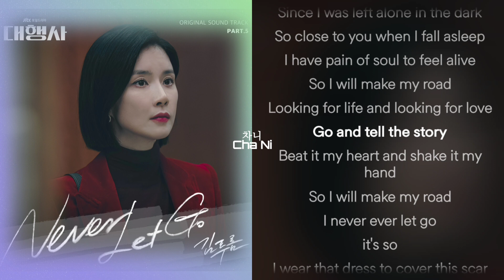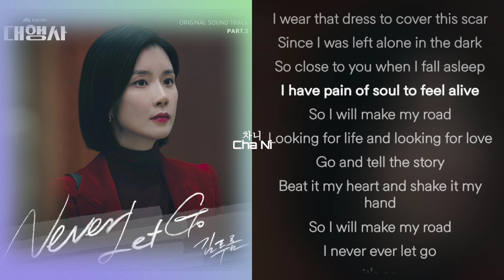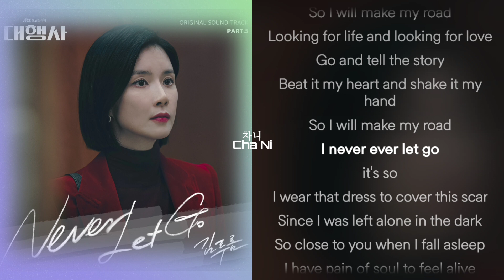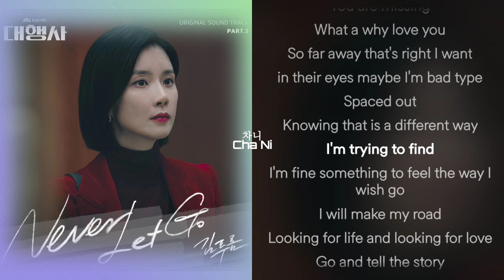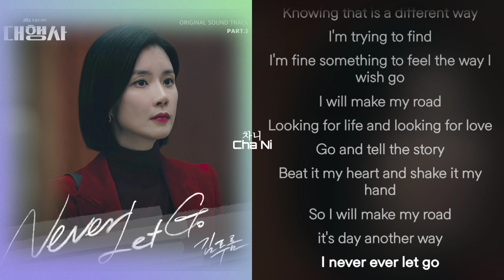김푸름 - Never Let Go 1시간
가사

I wear that dress to cover this scar
Since I was left alone in the dark
So close to you when I fall asleep
I have pain of soul to feel alive
So I will make my road
Looking for life and looking for love
Go and tell the story
Beat it my heart and shake it my hand
I never ever let go
it's so
I'm so tight that's right I want
In their eyes maybe I'm bad type
Spaced out
knowing that is a different way
forever's as far as I'll go
well as I'll go well as I'll go
Listen up listen up
You are missing
What a why love you
So far away that's right I want
Spaced out
I'm trying to find
I'm fine something to feel the way I wish go
I will make my road